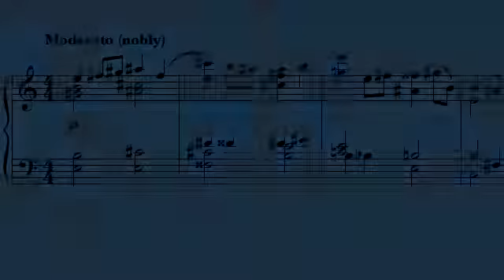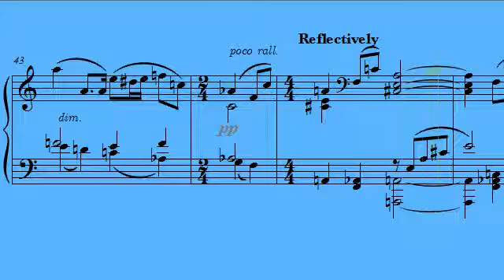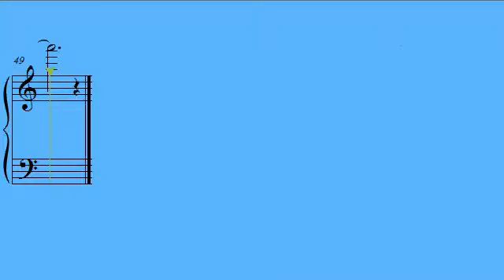Anakin's theme - Star Wars The Phantom Menace